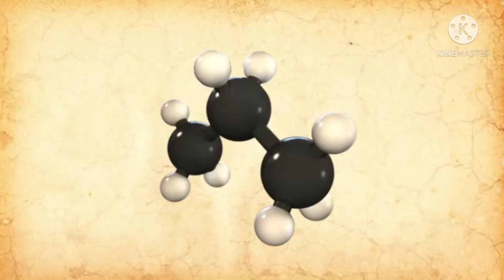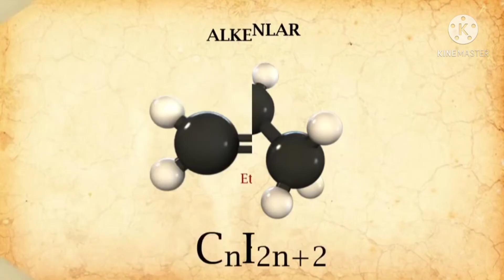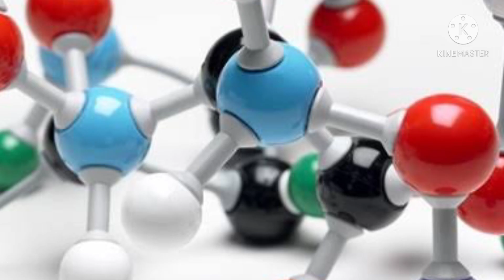ORGANİK KİMYA ŞARKISI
***Organik Kimya temel terimleri öğrenmek hiç bu kadar kolay ve eğlenceli olmamıştı 😊***
Organik Kimyaya Giriş.
Ayt Kimya.
Eğitici Şarkılar.
TYT AYT Organik Kimyadaki Temel Terimlerin akılda daha kalıcı olması amacıyla yaptığımız eğlenceli bir kimya şarkısı